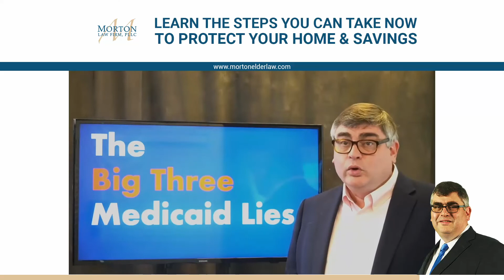Learn The Steps You Can Take Now To Protect Your Home & Savings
When you protect your life’s savings, you preserve your legacy.

Join my FREE webinar, where I explain significant threats to your home & savings and the steps you can take to protect them.